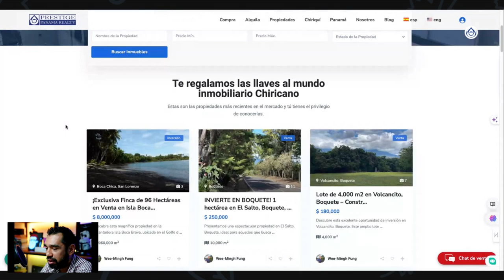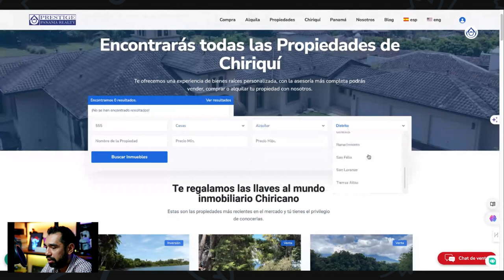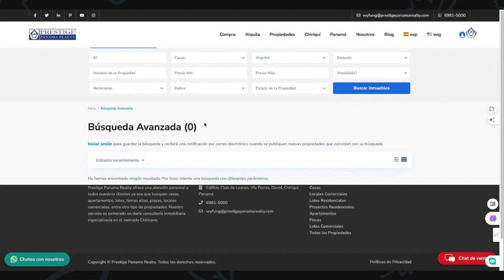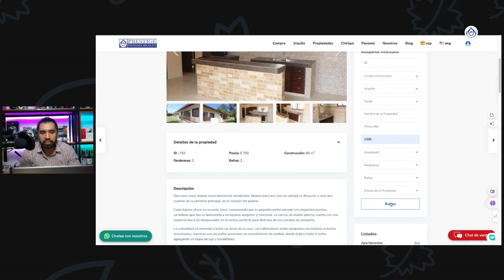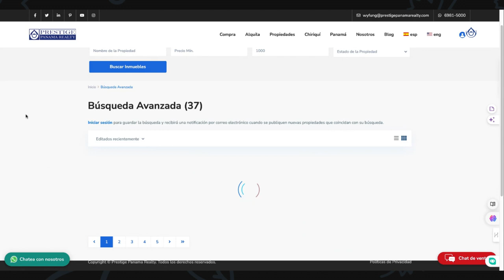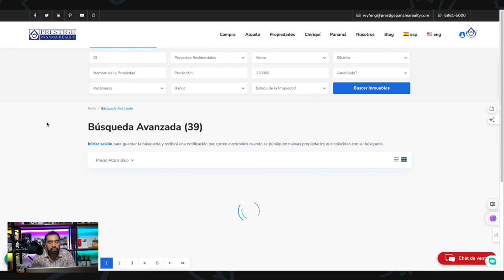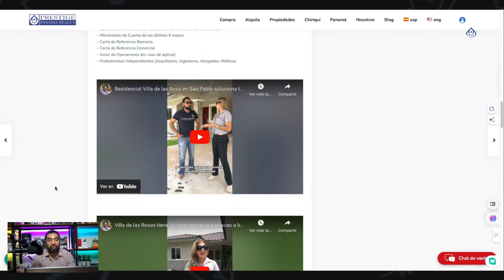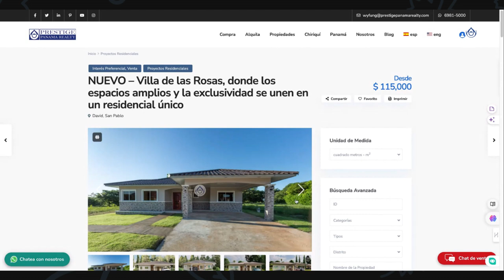Cómo usar el buscador de propiedades del website de Prestige Panama Realty. 6981.5000